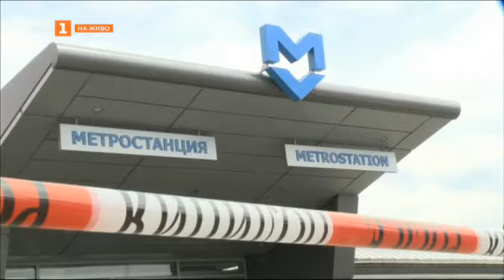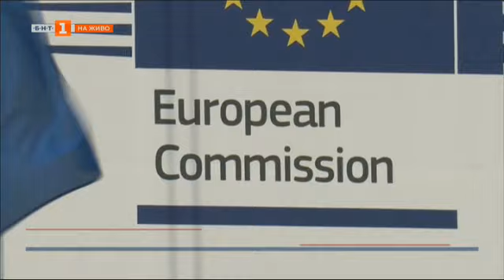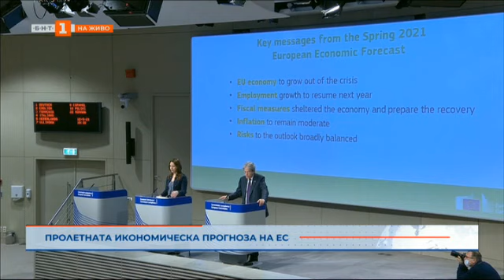Бойни ракети и жертви в Израел и Газа "Светът и ние" 12.05.2021 г. по БНТ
Гледайте предаването на Българската национална телевизия "Светът и ние" на 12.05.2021 г.!

Бойни ракети и жертви в Израел и Газа - война ли е това? Пряко от Тел Авив разговаряме с посланик Румяна Бъчварова.

И още: 30 години Атлантически клуб у нас - поглед напред! Разговор с Елена Поптодорова